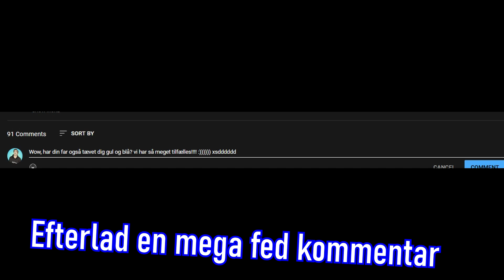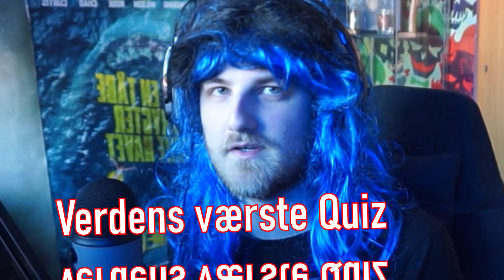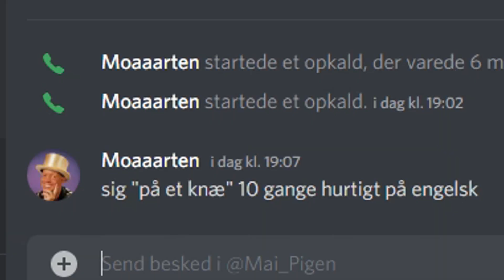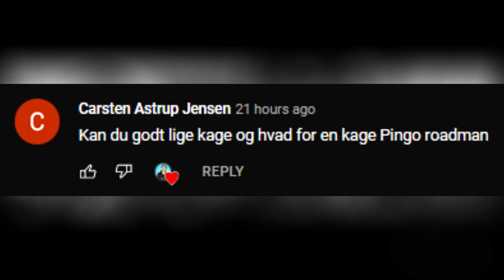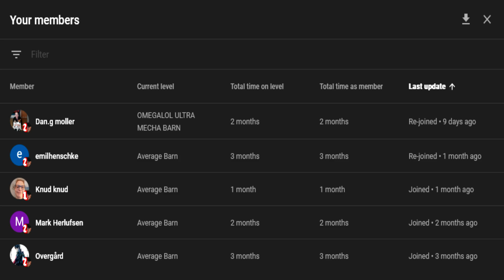LAVER EN DÅRLIG QUIZ MED EN HOT GAMERGIRL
JEG SPURGTE EN GAMERGIRL OM HUN VILLE QUIZ..

DER BLEV I OVERRASKET VAR?! ENDNU ET AFSNIT ALLEREDE
OGSÅ MED EN PIGE?!?!!?

Skriv hvem i ellers ville have med!!

HUSKE REGLER!

-Jeg uploader enden (Man-Ons-Fre kl 15:00)

Tusind Tak for alt børn :)))
-MOARTEN